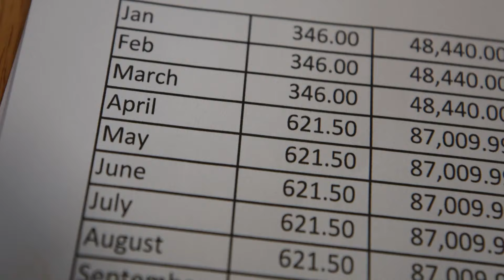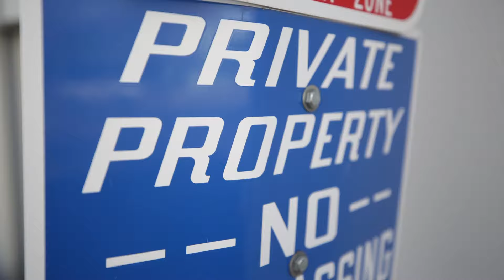Colorado condo, townhome owners stuck with large HOA dues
"Steve On Your Side" has heard from condo owners across the state who have seen hundreds of dollars in increases in their monthly HOA dues.